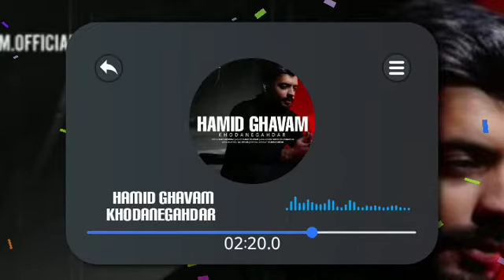آهنگ جدید حمید قوام به نام خدانگهدار | Hamid Ghavam - Khodanegahdar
آهنگ جدید حمید قوام به نام خدانگهدار